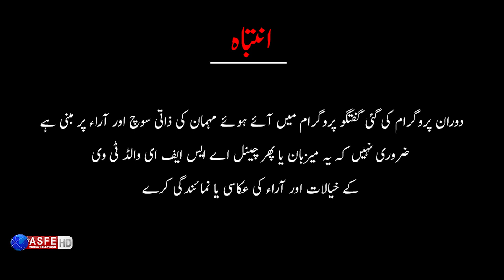BTL | Difference between HIV and AIDS | HIV treatment in Pakistan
Ultimately, HIV is a virus that attacks the immune system and AIDS is a term that can only be used when HIV has caused severe damage to the immune system